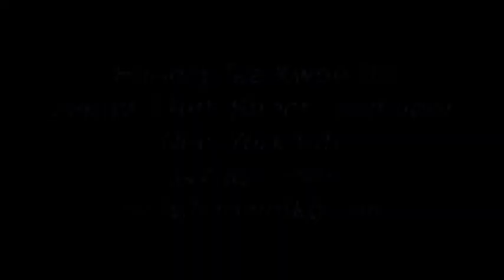DjmarioTV presents HARLEM ROOTS REUNION DANCE SATURDAY AUGUST 23rd 2014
PEOPLE FROM ALL OVER THE COUNTRY COMING UNDER ONE ROOF IN HARLEM TO CELEBRATE IS LOVE & SPIRIT IN HARLEM ROOTS. GIVING BACK TO THE COMMUNITY WITH THEIR RASING OF SCHOOL FUNDS TO HELP FURTHER THE EDUCATION OF YOUNG ADULTS.